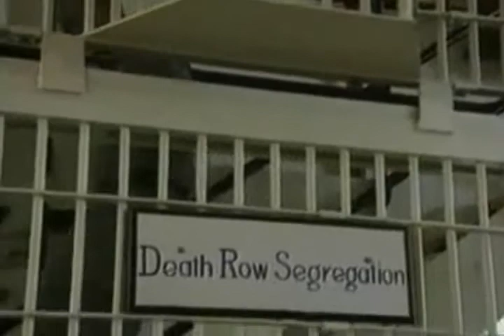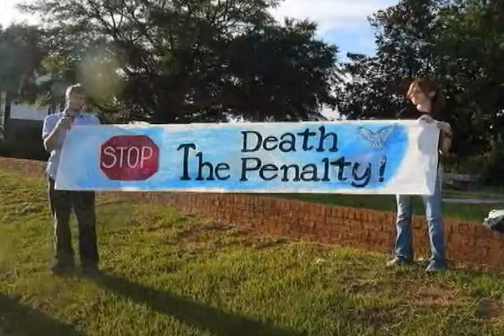Currents - Cardinal McCarrick discusses trip to Iran and freed American Hikers - (09/22/11)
Cardinal McCarrick talks with us about his trip to Iran and freed American hikers. Plus, a Catholic peace group remembers the "forgotten bomb." And, an execution in Georgia may have people rethinking the death penalty.